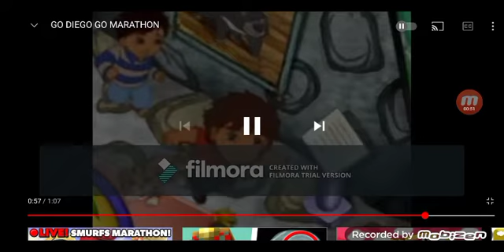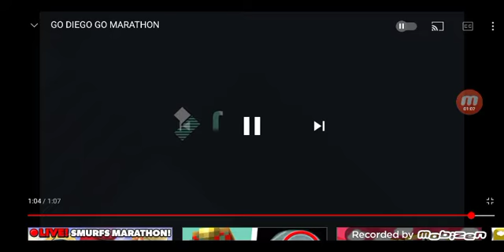Chip 'n Dale Rescue Rangers' & Go, Diego, Go! Rescue, Rangers!